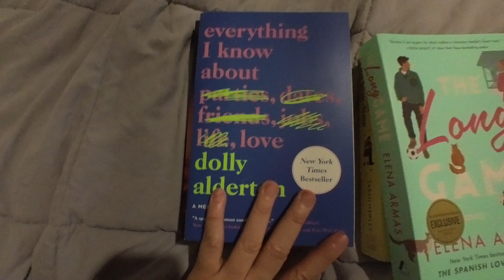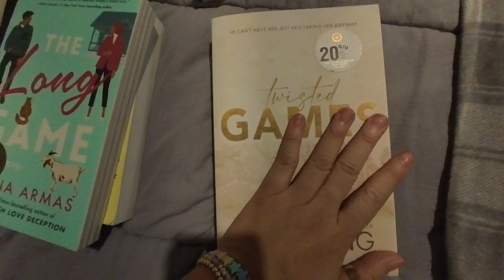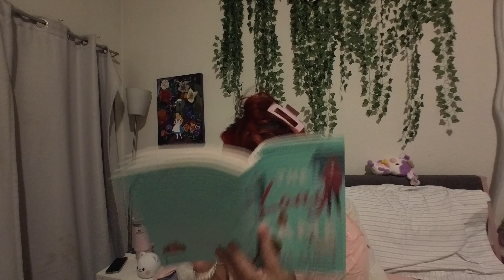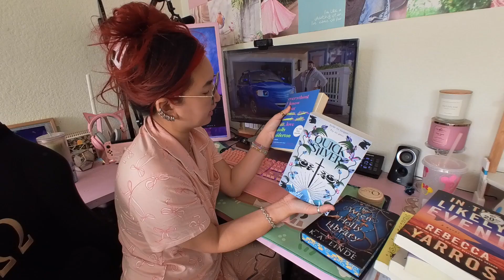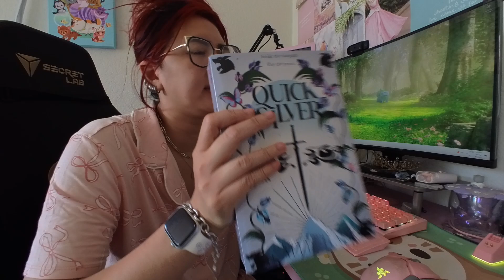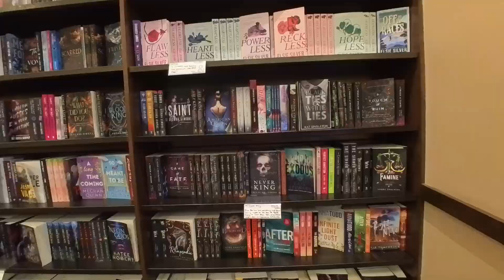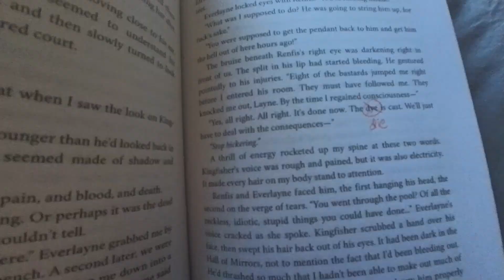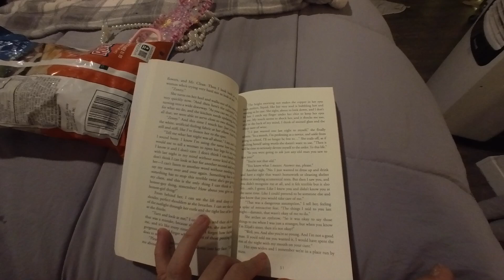24 hour reading vlog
Come with me on a silly reading vlog where I read for 24 hours.

List of books to read: 01:37

BOOKS Read:
The Long Game by Elena Armas 04:37
Everything I know about Love by Dolly Alderton 09:21
Quicksilver by Callie Hart 12:05
Sinner by Sierra Simone 18:07

Barnes and noble visit: 13:37

List of books mentioned in my youtube videos:

💚 Amazon Reading Wishlist:

💕 Amazon Wishlist:

Vivian -  SoCal Disney Lifestyle
Disney l Travel l Fitness l Food l Skincare l Books l 🎀
I live in Orange County, CA, I’ve been to 14 countries & 6 states so far!